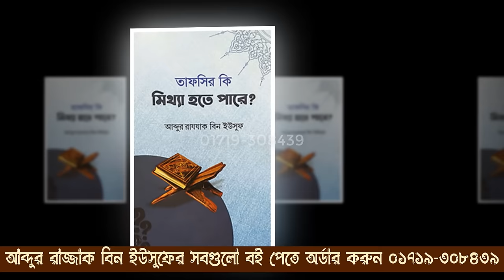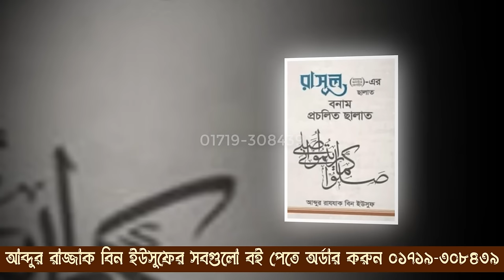হানাফি মুকাল্লিদের সাথে আহলে হাদিস ব্রাদার রাহুলের বাহাস│Br Rahul Hossain New waz 2023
সহিহ আকিদার আলেমদের লিখিত বই পেতে যোগাযোগ করুন নিচে দেওয়া নাম্বারে
এছাড়া আমাদের কাছে ১০০% খাটি মধু পাবেন ইনশাআল্লাহ।
বই বা মধু অর্ডার করতে কল করুন ০১৭১৯-৩০৮৪৩৯ সরাসরি কল করুন অথবা হোয়াটসঅ্যাপ ইমু তে কল বা মেসেজ করুন

আমরা ইউটিউবের পাশাপাশি ফেসবুকেও নিয়মিত ভিডিও আপলোড করে থাকি ফেসবুকে আমাদের ভিডিও দেখুন আমাদের অফিসিয়াল ফেসবুক পেজ থেকে।

আলহামদুলিল্লাহ! Ajwa Shop এ সহিহ আকিদার সকল শাইখদের বই কিনতে পাবেন
শাইখ মুজাফফর বিন মুহসিন
শাইখ ড. আসাদুল্লাহ আল গালিব
শাইখ ড. আব্দুল্লাহ জাহাঙ্গির (রাহিঃ)
আব্দুল্লাহ বিন আব্দুর রাজ্জাক
শাইখ আব্দুল হামিদ ফাইজি
এছাড়াও সকল শাইখের বই পাবেন আমাদের কাছে
বই কিনতে কল করুন ০১৭১৯৩০৮৪৩৯ অথবা মেসেঞ্জারের বা হোয়াটএপ্সে মেসেজ করুন
আমাদের কাছে আর পাবেন
কুরআন মাজিদ ও তাফিসির
সহীহুল বাখারী,মুসলিম,আবু দাউদ,সুনান তিরমিজী,নাসাঈ সহ সকল প্রকার বই

Lecturer: Br Rahul Hossain
Audio Copyright: AHB TV
Video Copyright: AHB TV
All Copyright Rights Reserved by AHB TV

► ভিডিওটি ভালো লাগলে শেয়ার করে অন্যদের দেখার সুযোগ করে দিন। ভিডিওতে লাইক দিন এবং কমেন্ট করে আপনার মতামত জানান।

❌❌❌ বিভিন্ন এপ্সের মাধ্যমে ভিডিও এডিট করে ফেসবুকে আপলোড করা সম্পন্ন নিষিদ্ধ ❌❌❌